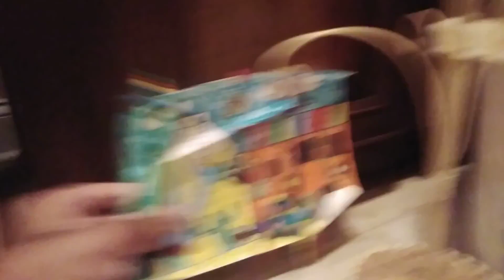celebrate of Cinco de mayo with gumby.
its Cinco de mayo in mexico to celebrate 5th of may gumby to fight a pinata minga and prickle to fiesta party.